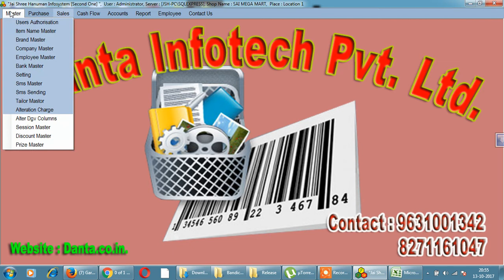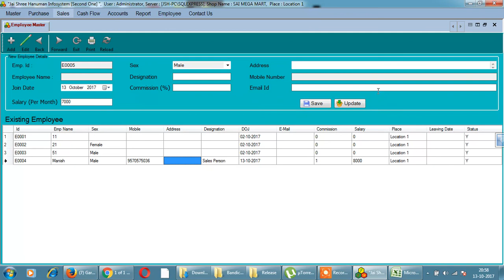Garments Software Chater 6 Employees Master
Danta Infotech Pvt. Ltd. Here we will teach you to create Employees and assign them Insentives and all.